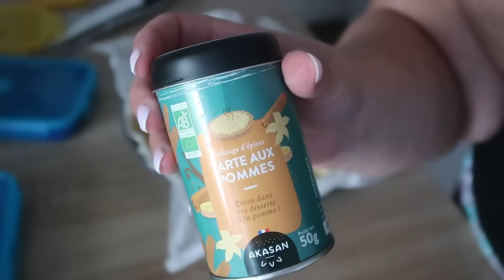Retour de courses (avec les 💶) + batch cooking + planning repas !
Mon vinted (helenelv67)